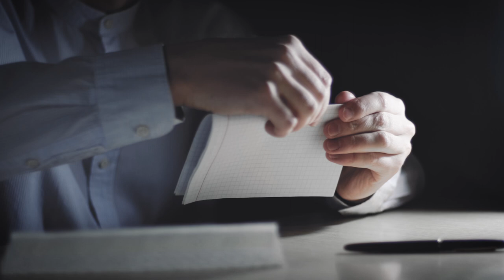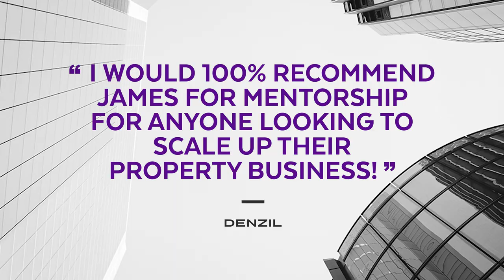Fast Track Your Property Journey | Online Mentoring with James Armstrong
James has spent 10s of thousands on property education and business training. Having spent most of his professional life in Property he has amassed a wealth of knowledge in all the strategies used to invest and has personally seen every strategy covered in this training through to completion on multiple occasions.

From £200 in his pocket on day 1 to making over £70,000 in one week and on to building 10s of houses across sites all over the UK, James is here to share his knowledge with those who wish to understand property investing in more detail. A practical teaching style, doing and showing that which is taught.

After spending months collating information not readily available James quickly became the go-to person within his field if you needed to know something fast. His definitive style is built on coherent logical processes, ensuring that no matter the subject, an explanation can be made simple and easy to follow. Gone are the days of endless searching for the nuggets of information critical to your journey. Everything you need is all in one place, for you to follow at your own pace.